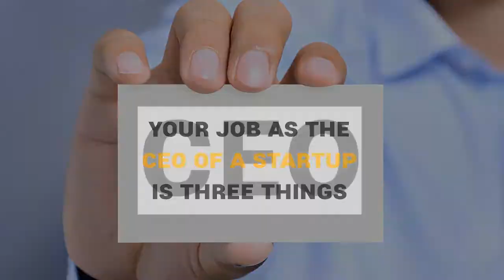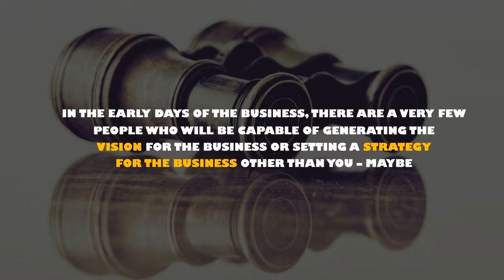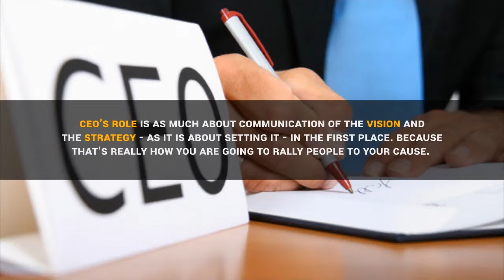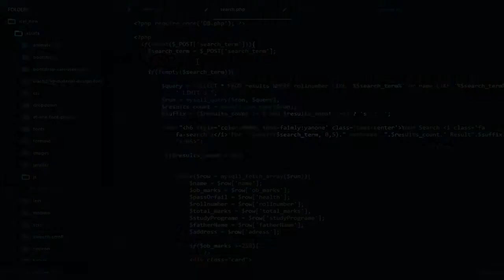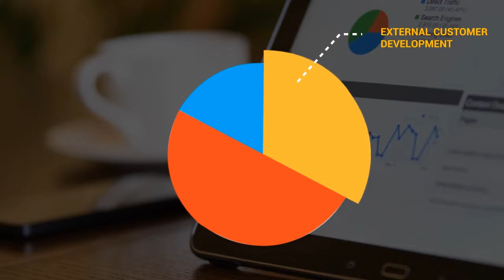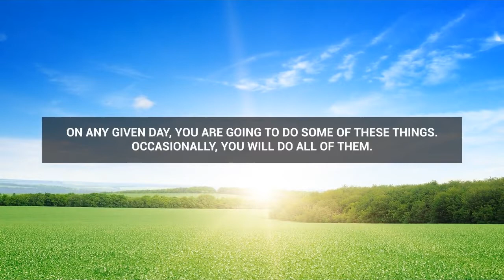How to be a Great Startup CEO